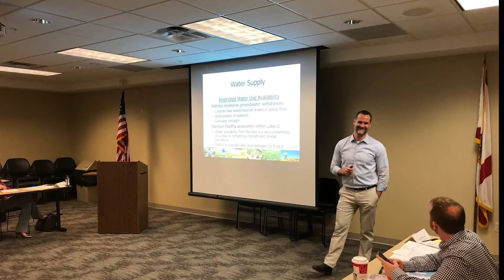ELDP Class 10 Highlights